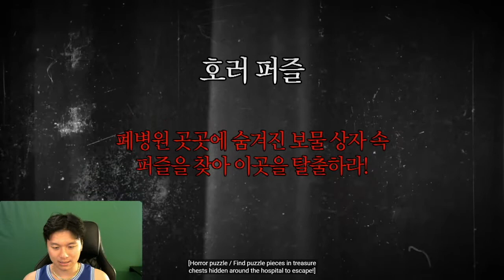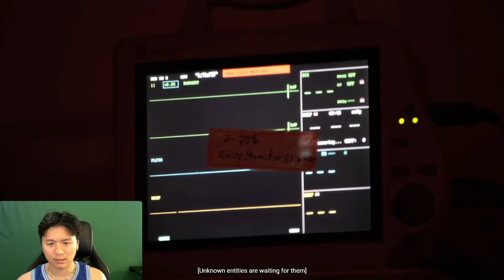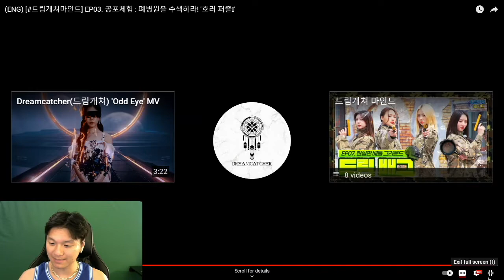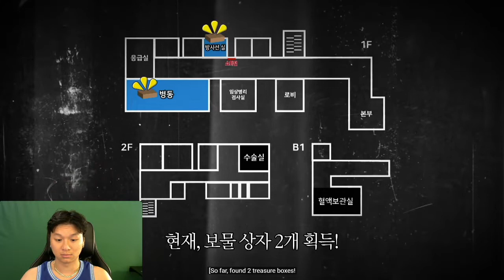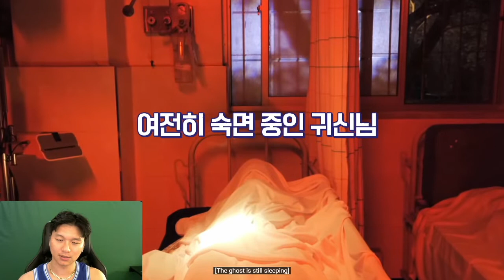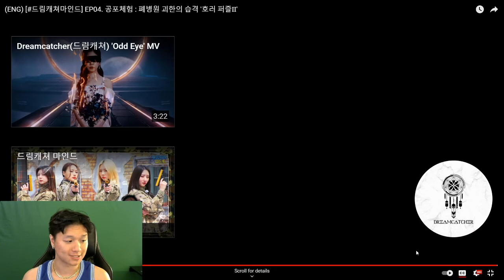Dreamcatcher Mind EP03 & EP04. Horror Experience: 'Horror Puzzle' REACTION | DARK QUEENS GET SCARED!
Dreamcatcher Mind EP03 & EP04. REACTION
[Dreamcatcher_Mind] EP03. Horror Experience : Search the Abandoned hospital! 'Horror PuzzleⅠ'
[Dreamcatcher Mind] EP04. Horror experience: Closed hospital. Attack by a stranger 'Horror puzzleⅡ'